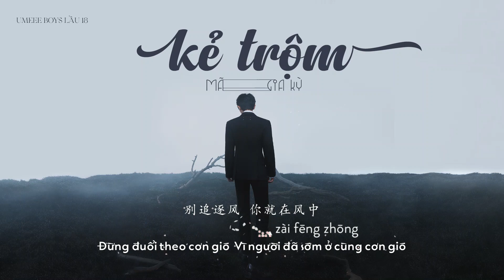[VIETSUB+KARA] KẺ TRỘM - MÃ GIA KỲ | 《偷》 马嘉祺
Timer + Kara: Pan
Translator: KeanD
Typesetter + Encoder: tmsdfjhahahihihoho
BG: lallalluludellulu
Effect: Kirena Jang
📌 PLEASE, DO NOT REUP
📌 Umeee Boys Lầu 18
📌 Mọi người đăng ký để đón xem được nhiều video hơn nha ❤